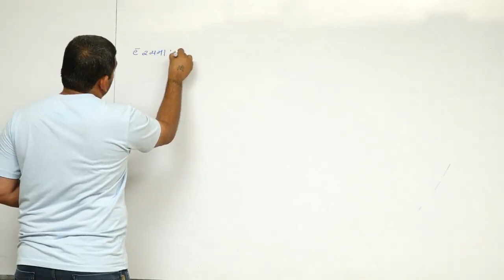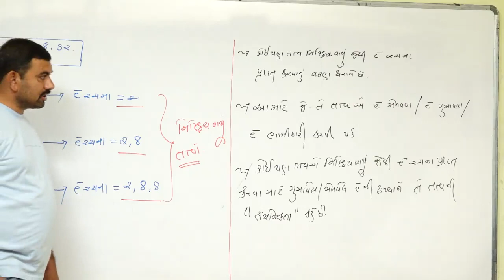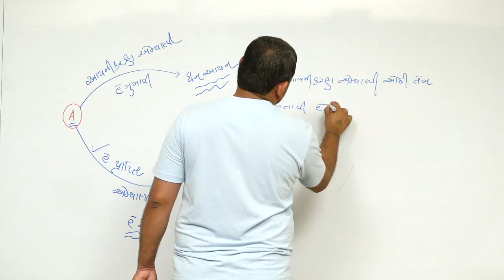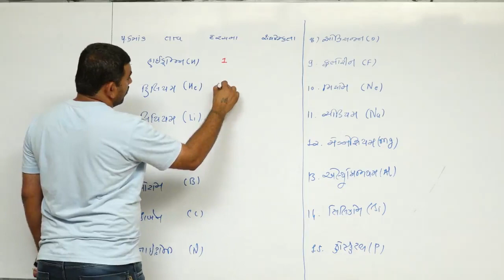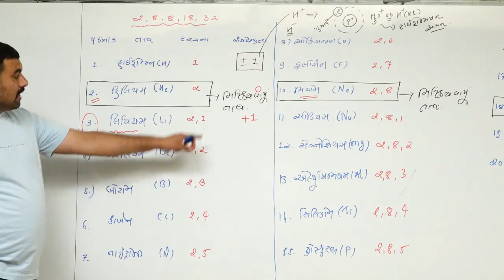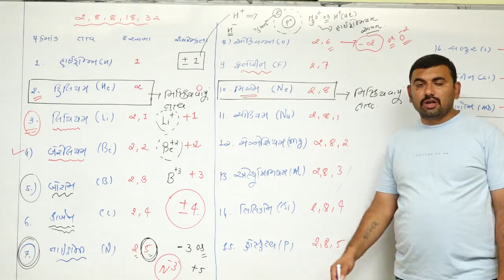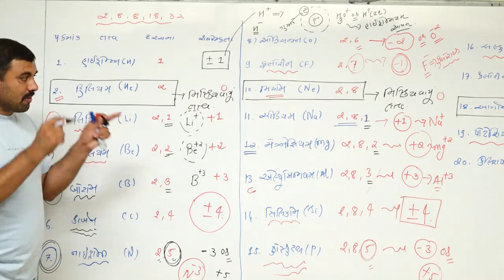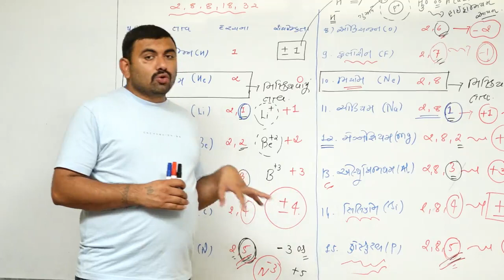BASIC CHEMISTRY l SCIENCE l LECTURE-2 l Dr.DALPAT D.KATARIYA l NILKANTH VIDHYAPITH-TALAJA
BASIC CHEMISTRY
SCIENCE
LECTURE-2
Dr.DALPAT D.KATARIYA
NILKANTH VIDHYAPITH-TALAJA